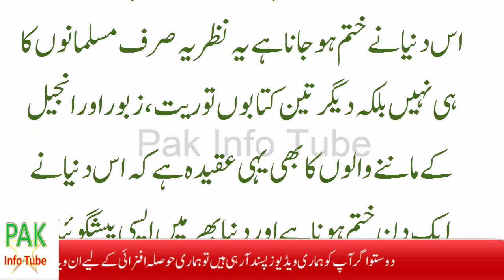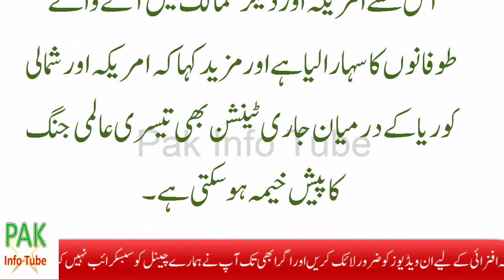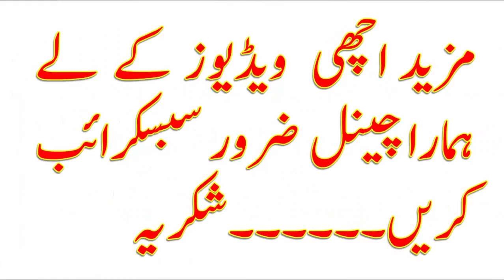کیا واقعی ہی ایسا ہونے جارہا ہے؟پیشن گوئی کی حقیقت کیا